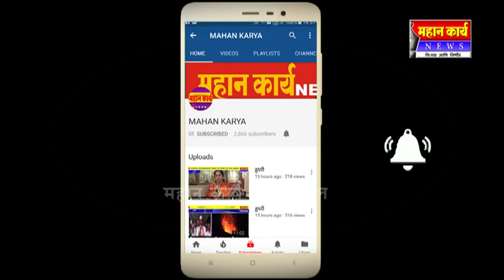इचलकरंजीत १०८ रूग्णवाहिकेला दे धक्का....!